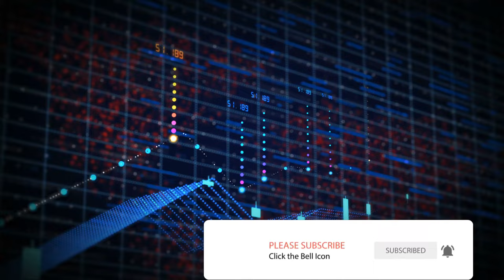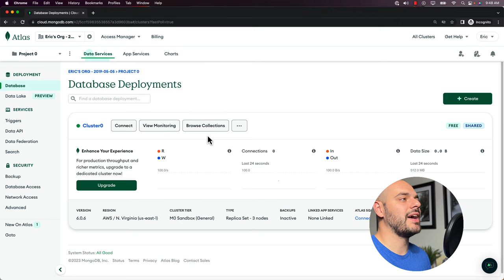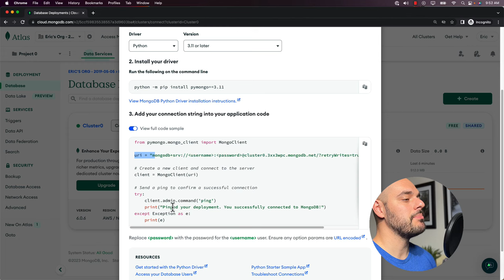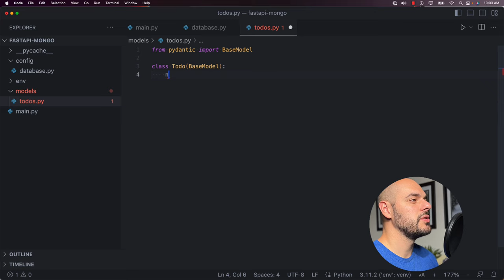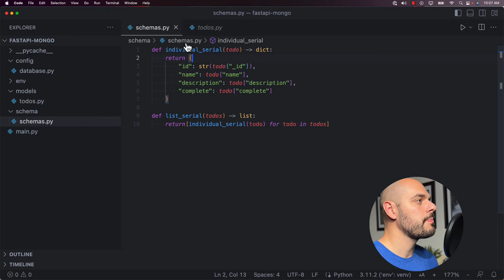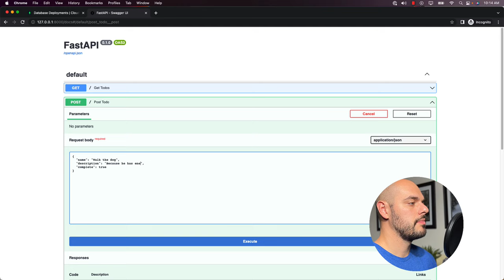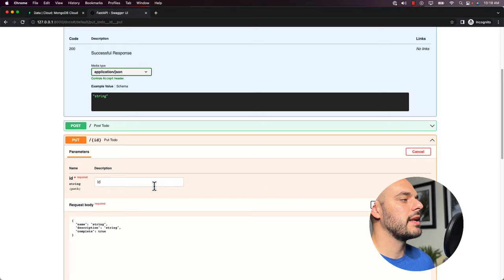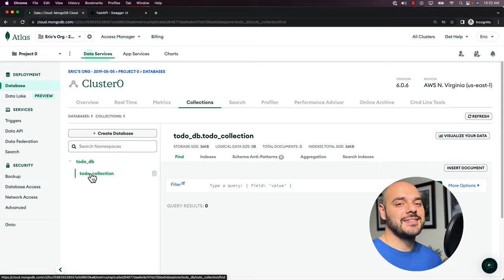Unlocking the Power of NoSQL: FastAPI with MongoDB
In this video, we will guide you through the process of creating a Python FastAPI application with MongoDB, a powerful NoSQL database.

Python FastAPI has gained tremendous popularity as a high-performance, easy-to-use framework for building web applications and APIs. Combining FastAPI with MongoDB noSQL allows us to leverage the flexibility and scalability of a document-oriented database, making it an excellent choice for modern web development.

Throughout this tutorial, we will cover the essentials of setting up a FastAPI project, integrating MongoDB as our database, and implementing various CRUD (Create, Read, Update, Delete) operations. Whether you're a beginner or an experienced Python developer, this tutorial will provide valuable insights into building robust and efficient web applications.

Here's a sneak peek at what we'll cover in this video:

Introduction to FastAPI: We'll start by introducing FastAPI and highlighting its key features that make it a top choice for web development.

Setting Up the Project: We'll guide you through the process of creating a new FastAPI project and setting up the necessary dependencies. We'll also cover the installation of MongoDB and the required Python libraries for working with it.

Connecting to MongoDB: You'll learn how to establish a connection to a MongoDB database from your FastAPI application. We'll demonstrate how to configure the connection settings.

CRUD Operations: We'll dive into the core functionality of our application by implementing CRUD operations using FastAPI and MongoDB. You'll see how to create, retrieve, update, and delete documents in the database using FastAPI's intuitive syntax.

By the end of this video, you'll have a solid understanding of building a Python FastAPI application with MongoDB as your database. Whether you're looking to develop RESTful APIs, microservices, or full-stack web applications using FastAPI and Python, this tutorial will equip you with the skills you need to get started.

Let's dive into the exciting world of FastAPI and MongoDB noSQL together!